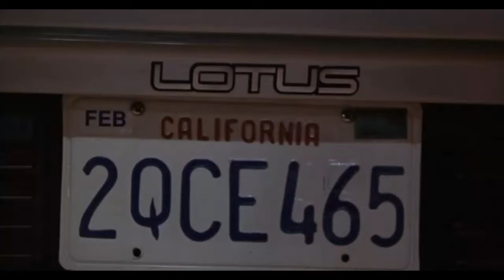Pretty Woman - VF (vidéo n°1) Richard Darbois & Céline Monsarrat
Copyright Touchstone Pictures

Réalisé par Garry Marshall (1990). Avec Richard Gere (VF : Richard Darbois) et Julia Roberts (VF : Céline Monsarrat). Musique de Roy Orbison - "Oh, Pretty Woman" (1964).

Voici un premier extrait de ce film culte.
Montage réalisé par McBean - HP2